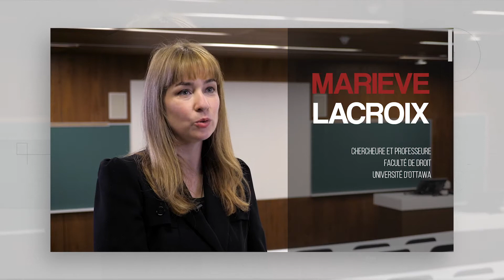L’expérience du droit comparé pour mieux comprendre la responsabilité civile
La chercheuse et professeure Mariève Lacroix est passionnée par la responsabilité et des personnes, particulièrement d’un point de vue du droit comparé. Dans cette capsule, elle évoque son expérience académique qui l’a menée à faire des études supérieures au Québec et en France dans une optique de droit comparé.

International perspectives and comparative law lead to a better understanding of civil liability

Professor Mariève Lacroix is passionate about the concept of liability and how it can best be applied to today’s concerns. In this capsule, she talks about her experience as a student and an emerging researcher, which led her to undertake graduate studies in France and in Quebec using a comparative law perspective.